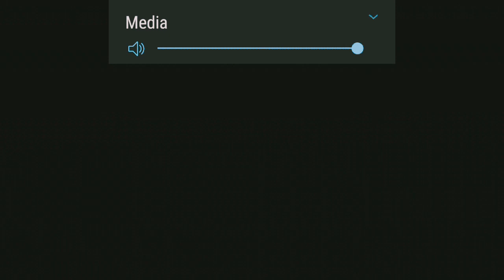GameplayerTV phá đảo game ông nội và bà ngoại(granny and grandpa.easy mode)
Thiết bị
Az recoder
Mobizen
Kinemaster